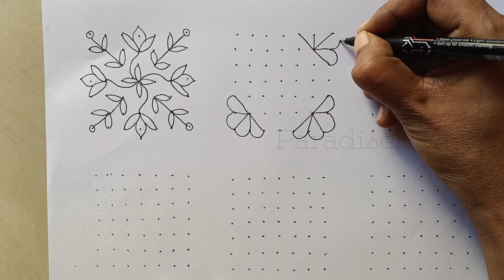7*7 Dots Rangoli | 6 kolangal | 7 Pulli Kolam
Our channel is about Drawings. We cover lots of cool stuff such as 3D Drawings,Mandala arts,
geometric Drawing and Rangoli.

6 kolangal
pulli kolam
7 pulli kolam
pulli kolam 7x7
புள்ளி கோலங்கள்
புள்ளி கோலம்
புள்ளி கோலங்கள் பெரியது
புள்ளி கோலம் போடுவது எப்படி
புள்ளி கோலம் பெரிய கோலம்
புள்ளி கோலங்கள் சிறியது
புள்ளி கோலம் பூக்கோலம்
புள்ளி கோலம் வகைகள்
புள்ளி கோலம் சிம்பிள்
புள்ளி கோலங்கள் பூ கோலங்கள்
கோலங்கள்
கோலங்கள் ரங்கோலி
கோலங்கள் புள்ளி கோலம்
கோலங்கள் ரங்கோலி 2023
கோலங்கள் கோலங்கள்
ரங்கோலி கோலங்கள்
ரங்கோலி கோலங்கள் 2023
ரங்கோலி கோலம்
ரங்கோலி கோலம் டிசைன்
ரங்கோலி கோலம் பூக்கோலம்
ரங்கோலி கோலங்கள்
பெரிய கோலங்கள்
Dots rangoli
pulli kolam
Dots rangoli easy
easy pulli kolam
7x7 dots kolam
7x7dots rangoli
7x7 dots muggulu
7x7 dots daily kolam// chinna muggulu//small
7x7 dots
easy rangoli 7x7 dots